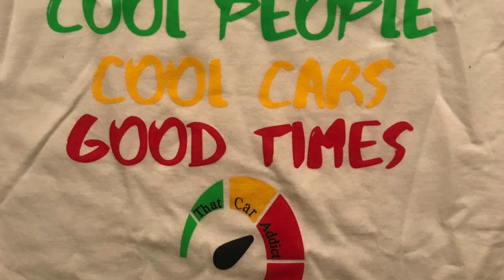DOWNTOWN STL TAKEOVER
Nearly Half of St.Louis and nearly half of the molar cars came out for a little Sunday fun. But other cars were invited as well. Quarantine couldn't keep us from coming out for this massive turnout. I hope you guys like all the shenanigans that went down in this video.